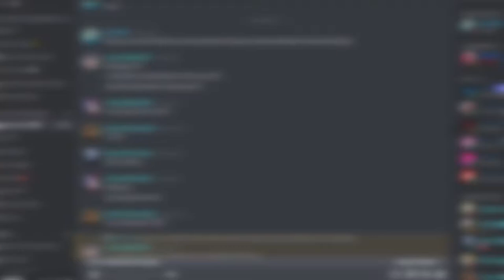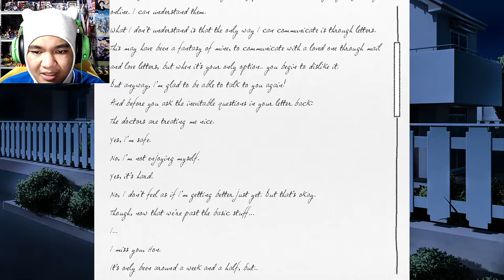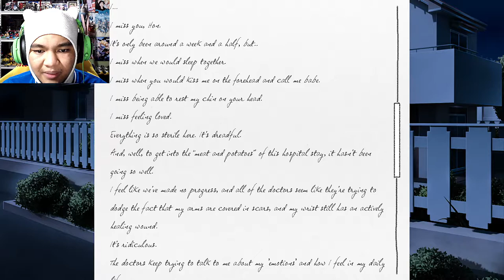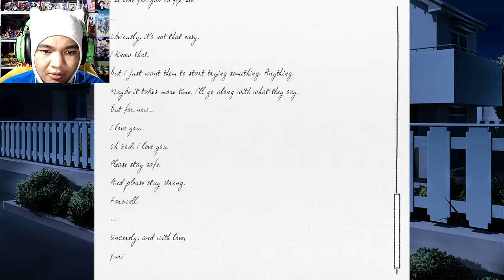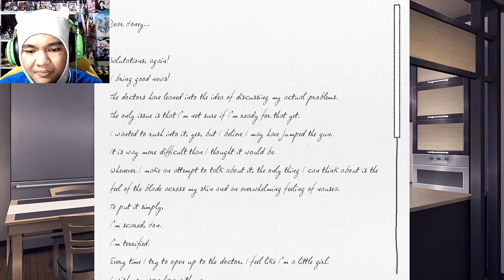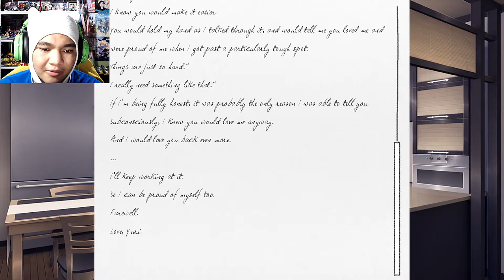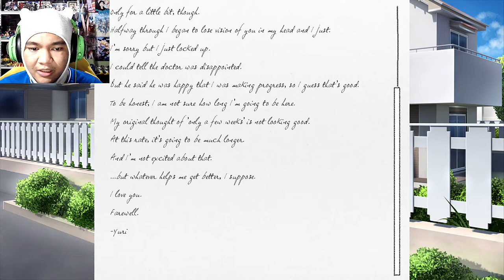A SLOW AND STEADY RECOVERY | Doki Doki Tropical Rain: Episode 17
That glimmer of hope still shines upon us because Yuri is making good progress on her recovery!

(BGM)
-~OSC (Opus Science Collective):

MY GEAR:
Webcam: Logitech C922 Pro Stream Webcam
Headphones: Razer Kraken 2019 (Green)
Keyboard: N/A
Microphone: BM-800 Condenser